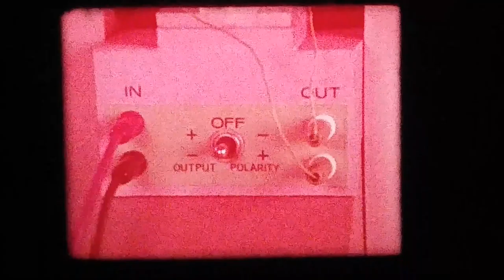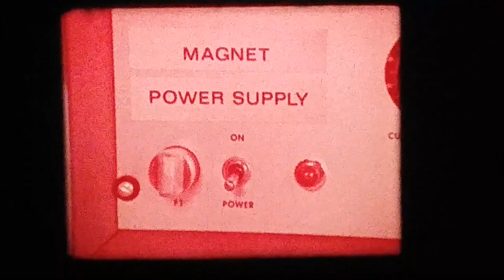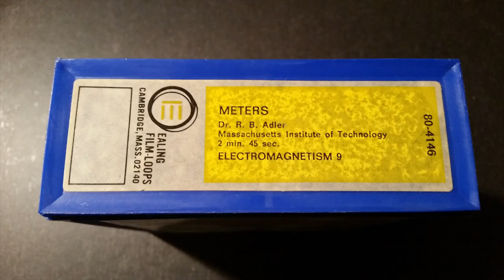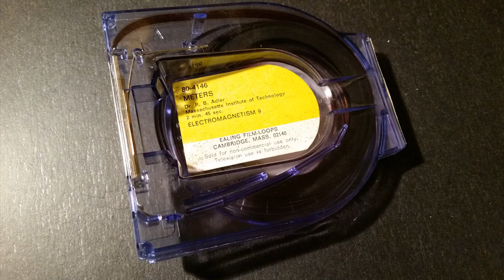Ealing Film-Loops 80-4146 - Electromagnetism 9 - Meters